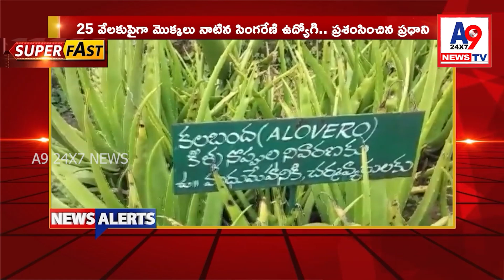A9 24x7 TV News Morning Bulletin ||08-10-2024 || A9TV || Telugu News Bulletin Live